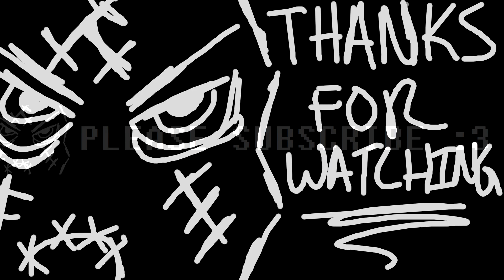(PART 29) [Thancred vs Ran'Jit] Final Fantasy XIV: Shadowbringers Main Story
Just playing this game leisurely and no longer recording for views, just recording for own personal reasons with this game. Thank you for your understanding.

If you would like to see my Character Stats or befriend me check out the my FF lodestone Profile here: